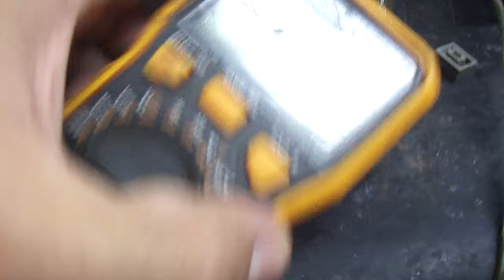Minha rede de 127 volts chegou a 143,9 volts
Quase os chineses (COMPANHIA PRIVATIZADA) esculhambam meus aparelhos do estúdio!